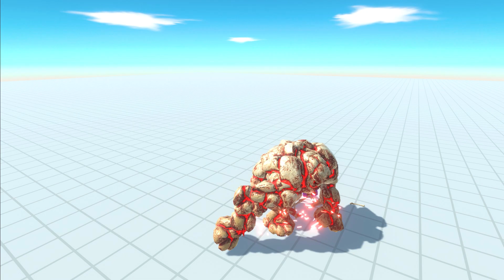SANS attacked EVERT UNIT Part 1